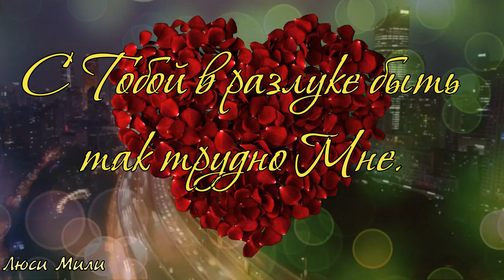Доброй Ночи Любимый Сладких Снов Тебе Пожелание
Меня👩🏻 зовут Люся  я переехала с города в деревню(ЭТО БЫЛА МОЯ МЕЧТА) потому что очень люблю природу и животных .